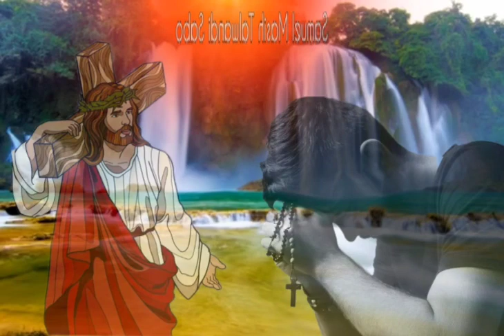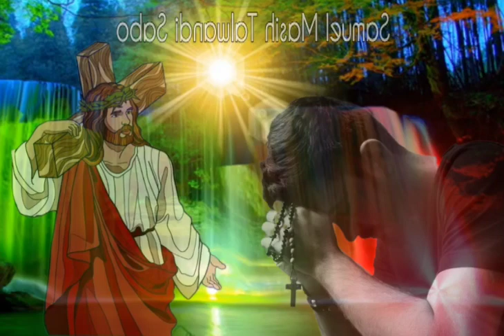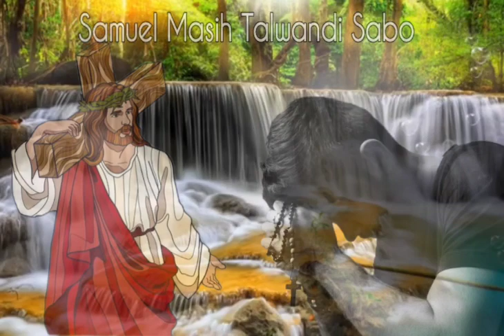ਹੇ ਯਹੋਵਾਹ, ਮੈਂ ਆਪਣੇ ਸਾਰੇ ਦਿਲ ਨਾਲ ਤੇਰਾ ਧੰਨਵਾਦ ਕਰਾਂਗਾ,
ਹੇ ਯਹੋਵਾਹ, ਮੈਂ ਆਪਣੇ ਸਾਰੇ ਦਿਲ ਨਾਲ ਤੇਰਾ ਧੰਨਵਾਦ ਕਰਾਂਗਾ, ਮੈਂ ਤੇਰੇ ਸਾਰੇ ਅਚਰਜ਼ ਕੰਮਾਂ ਦਾ ਵਰਣਨ ਕਰਾਂਗਾ।
ਜ਼ਬੂਰ 9:1

RMS MAHA ABHISHEK 🔥🔥🔥
Samuel Masih Talwandi Sabo